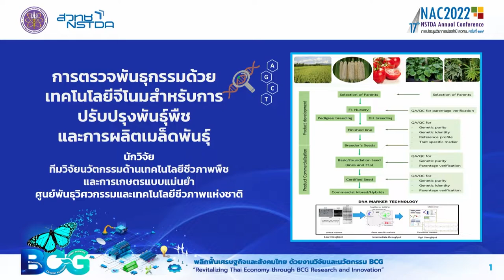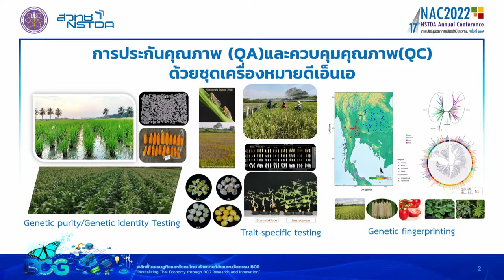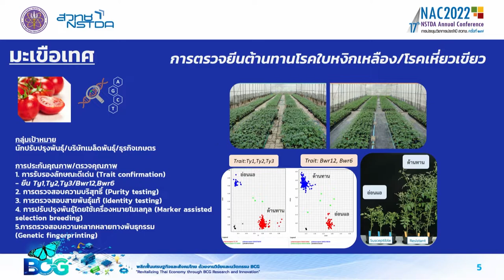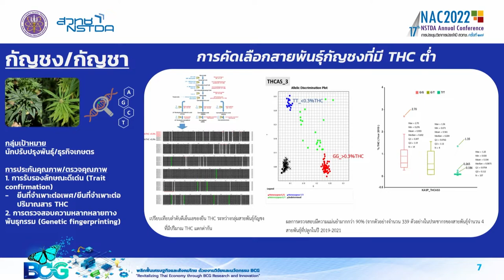การตรวจพันธุกรรมด้วยเทคโนโลยีจีโนมสำหรับการปรับปรุงพันธุ์พืชและการผลิตเมล็ดพันธุ์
ในพืช การปรับปรุงพันธุ์และการผลิตเมล็ดพันธุ์เป็นหัวใจสำคัญต่อการเพิ่มผลผลิต และเพิ่มประสิทธิภาพการผลิต รวมถึงการสร้างมูลค่าเพิ่มในด้านต่างๆ เช่น พันธุ์พืชที่มีคุณสมบัติโภชนาการที่เป็นประโยชน์ต่อสุขภาพผู้บริโภค ดังนั้น การนำองค์ความรู้และข้อมูลผลงานวิจัยทางด้านจีโนมพืช มาพัฒนาเป็นเครื่องหมายดีเอ็นเอ มาใช้ประโยชน์ในกระบวนการประกันคุณภาพ และควบคุมคุณภาพในระดับพันธุกรรม จะมีส่วนสำคัญ ในการย่นย่อ ระยะเวลาในการพัฒนาพันธุ์เหล่านั้นให้มีความรวดเร็ว  มีคุณสมบัติของพันธุ์ถูกต้องแม่นยำตรงตามความต้องการของ เกษตรกร ผู้บริโภค และตลาด สอดคล้องต่อสถานการณ์ของความมั่นคงทางอาหาร รวมถึงปัญหาสภาพแวดล้อมวิกฤติต่างๆที่เกิดขึ้นและยากต่อการการเดา ในอนาคต